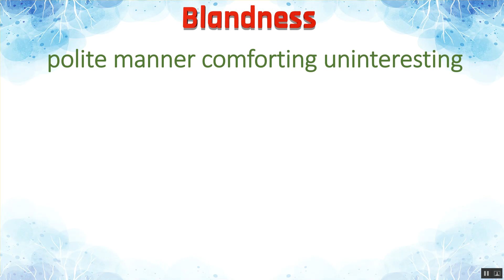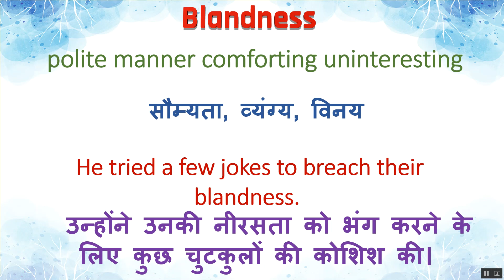Blandness Ka Kya Matlab Hota Hai | Blandness Meaning in Hindi | Blandness का हिंदी में अर्थ